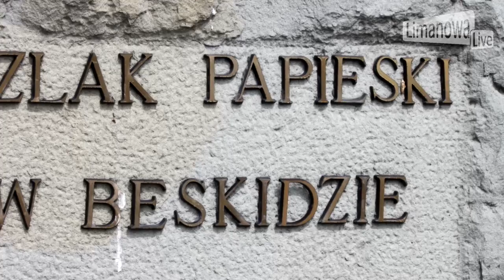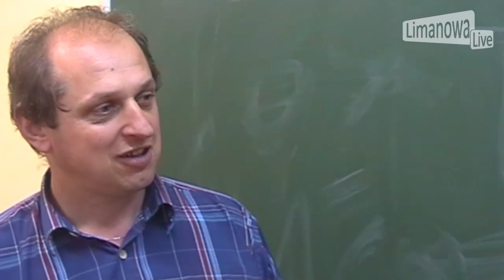LimanowaLive.pl: Już w czerwcu startuje rajd szlakami Jana Pawła II